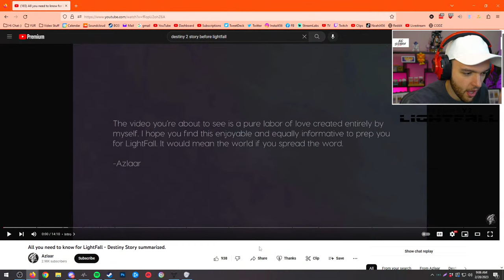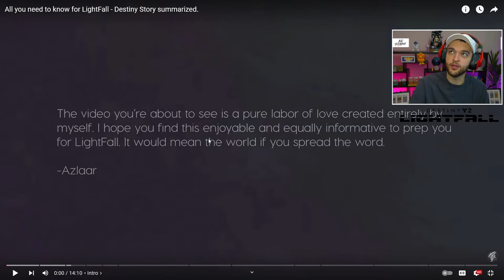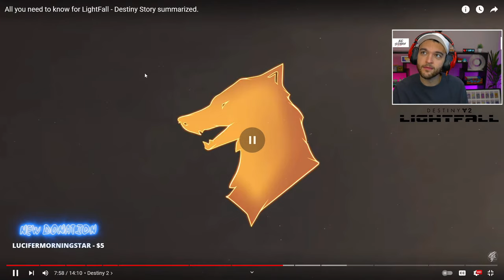DESTINY 2 - LIGHTFALL DLC FULL STORY PLAYTHROUGH!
Destiny is available on PlayStation, Xbox, Steam and the Epic Game store and comes with Cross Play and Cross Progression

Charity Raisings:
1st Place YouTube Warzone Tournament for Hire Heroes USA: $100,000
Total: $434,030.67

-NoahJ456